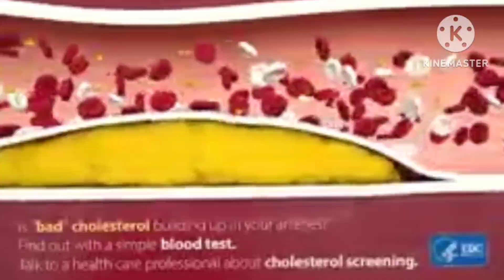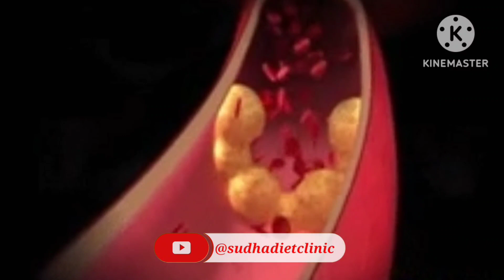हाई कोलेस्ट्रॉल का हो जाएगा काम तमाम ! आज ही किचन में रखी इन 2 चीजों का शुरू कर दें सेवन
हमारे चैनल के अन्य ऐसे वीडियो जो आपको देंगे स्वास्थ्य जीवन.. कृपया इन्हें ज़रूर देखें..👇👇

लिवर की सभी समस्याओं को जड़ से ख़त्म करें बस 15 दिनों तक ये जूस पी लें..

बढ़ रहा है कोरोना के BF.7 वेरिएंट का कहर.. इससे बचने के लिए जाने क्या खाएं..

मीठा हमारे शरीर मे जाकर क्या करता है.. क्या सच मे मीठा खाने से शुगर होती है.?

सर्दियों में कोल्ड क्रीम लगाने की नहीं पड़ेगी ज़रूरत | इन फूड्स को खाएं मक्खन जैसी रहेगी त्वचा..

I am Dietitian Sudha Maurya, For my paid personalised weight loss or weight gain programs, Please may you WhatsApp on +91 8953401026 . Will be happy to help 💕

Covered Topics

कोलेस्ट्रॉल
कोलेस्ट्रॉल कैसे बढ़ता है
कोलेस्ट्रॉल बढ़ने के लक्षण
कोलेस्ट्रॉल कैसे कंट्रोल करें
कोलेस्ट्रॉल बढ़ने पे क्या होता है
कोलेस्ट्रॉल बढ़ने पे क्या करें
कोलेस्ट्रॉल बढ़ने के कारण
कोलेस्ट्रॉल बढ़ने पे क्या खाएं
कोलेस्ट्रॉल कम करने के लिए क्या खाना चाहिए
हाई कोलेस्ट्रॉल
हाई कोलेस्ट्रॉल का कारण
हाई कोलेस्ट्रॉल को कैसे कंट्रोल करें
Flaxseed
Flaxseeds benefits
Flaxseeds water
Cinnamon
Cinnamon tea
Cinnamon water
cinnamon tea recipe
cinnamon water recipe
दालचीनी की चाय कैसे बनाते हैं
दालचीनी की चाय की रेसिपी
दालचीनी की चाय
अलसी के बीज
अलसी
अलसी खाने के फायदे
Cholesterol
Cholesterol control
Cholesterol level
Cholesterol Control treatment
Cholesterol control diet
Normal cholesterol level
High cholesterol
High cholesterol control
High cholesterol control diet
High cholesterol treatment
High cholesterol home treatment
High cholesterol ayurveda treatment
Types of cholesterol in hindi
Cholesterol ko kaise control kare
Cholesterol ko control karne k liye kya kare
Immunity booster
Healthy lifestyle
sudha diet clinic
dietitian
dietitian sudha maurya
sudha maurya
best dietitians
best dietitians of india
best dietitians of lucknow
best diet youtube channel
lucknow dietitians
barabanki dietitians